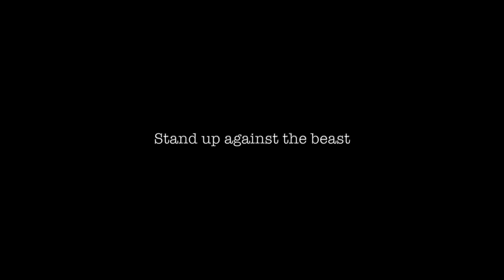Lingvide - (Hong Kong) Bastion of Light (Official Music Video)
A song for all the people that are fighting for their right to freedom in Hong Kong! You are the bastion of light!